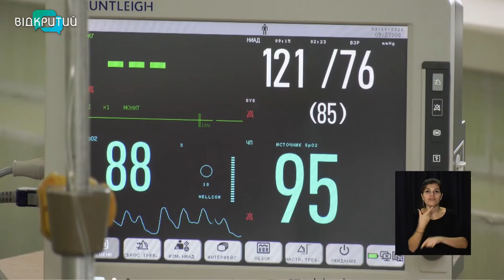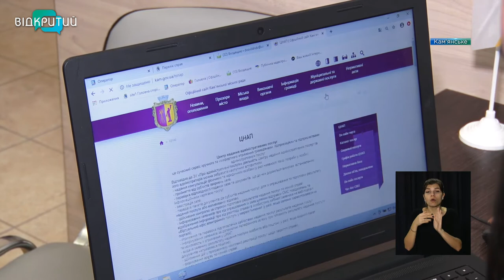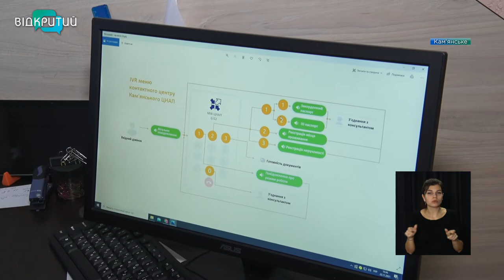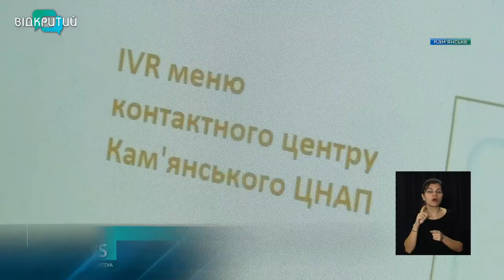Новини OPEN NEWS від 24 листопада 2021 року 13:15